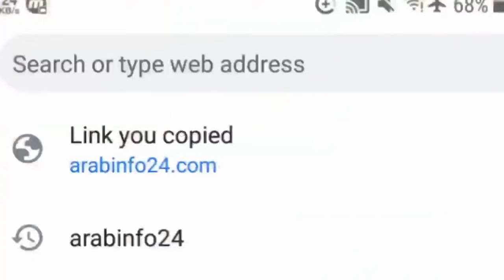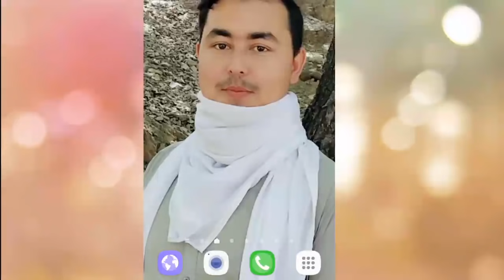Saudi Arabia New Latest Rules From Today Shawal | Saudi Arabia New Law | Transfer Balance To Pak